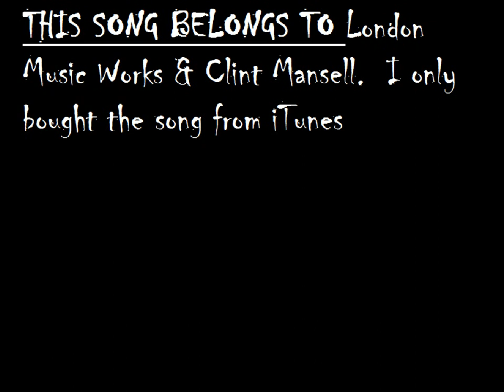Requiem for a Tower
A very powerful song